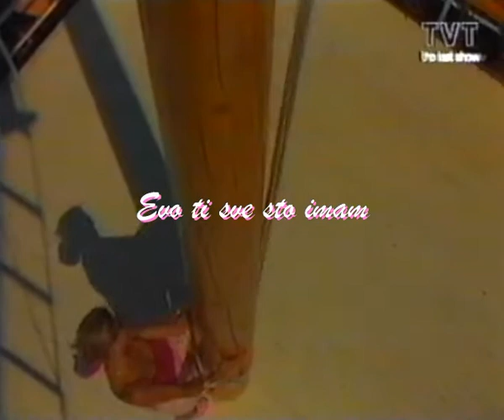Zerina Cokoja /// Evo ti sve sto imam [1990 music video]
Music video from 1990 of legendary Zerina Cokoja

DIRECTED BY /// DRASKO DJUROVIC
POST /// VLADIMIR BOGDANOVIC
PHOTOGRAPHY /// SLAVKO TODOROVIC
EDITED /// MILORAD MILIC
CAST /// BORO & SASA
PRODUCED BY /// TELEVISION CRNA GORA